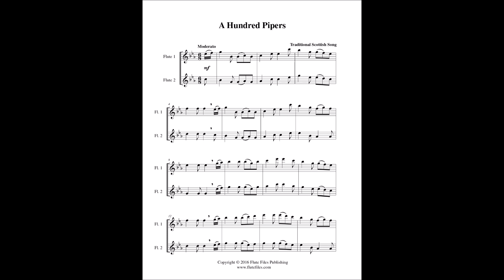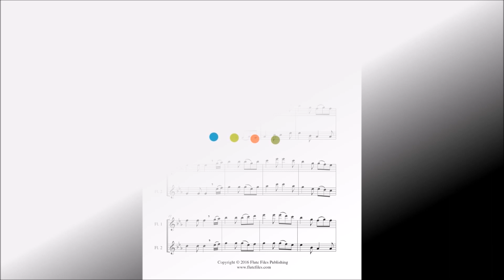A Hundred Pipers - Flute Duet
“A Hundred Pipers” flute duet sheet music.  Traditional Scottish song  arranged by Lynette Auberjeunois for early intermediate level.  Digital download includes a two page flute duet score in the key of Eb.  Range: Flute 1: G1 - Eb3, Flute 2: G1 - Eb3.  Published by Flute Files Publishing (FO72-1002).